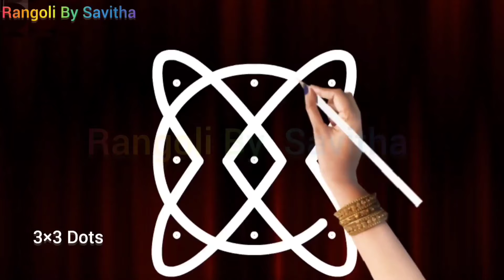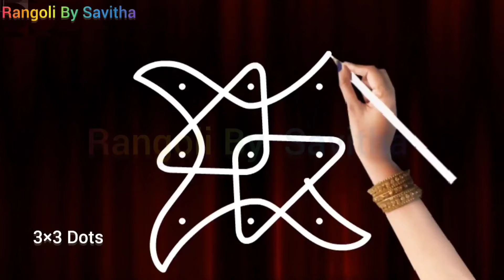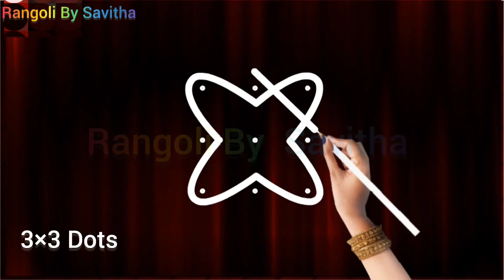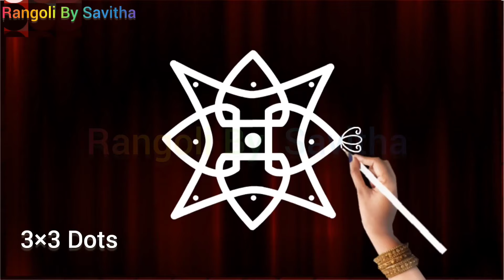Latest 3×3 dots Daily Rangoli Designs, Chukkala Muggulu, tipkyanchi rangoli, Kutty Kutty kolam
महालक्ष्मी पाऊलाची सोपी
navratri rangoli
navratri rani
navratri rangoli devi
navratri rangoli video
navratri rangula ratnam serial
navratri rangoli easy
navratri rangoli dakhva
 diwali rangoli kaise banaen
diwali rangoli easy
diwali rangoli designs 2023 big
diwali rangoli song
best rangoli designs 2023
rangoli designs big size easy
rangoli designs | dots
big rangoli designs without dots
mor wali rangoli
दिवाळी रांगोळी
दिवाळी रांगोळी डिझाईन
दिवाळी रांगोळी सोपी
रांगोळी दिवाळी स्पेशल
रांगोळी दिवाळी साठी
दिवाळी गुढीपाडवा रांगोळी
दिवाळी ची रांगोळी
रांगोळी दिवाळी साठी सोपी
दिवाळीच्या रांगोळी दाखवा
दिवाळीच्या रांगोळी
दिवाळी पाडवा रांगोळी
durga devi rangoli
sanskar bharti rangoli
kolhapur mahalaxmi rangoli
rangoli competition 1st prize easy
tulja bhavani rangoli
renuka devi rangoli
krishna rangoli designs
rangoli designs peacock
नवरात्री रांगोळी
navratri rangoli simple
navratri rangoli easy
navratri rangoli
navratri rangoli 2022
navratri rangoli video
दिवाळी रांगोळी डिझाईन
दिवाळी रांगोळी सोपी
दिवाळी रांगोळी
रांगोळी दिवाळी स्पेशल
रांगोळी दिवाळी साठी
दिवाळी गुढीपाडवा रांगोळी
दिवाळी ची रांगोळी
दिवाळीच्या रांगोळी दाखवा
दिवाळीच्या रांगोळी
दिवाळी पाडवा रांगोळी
navratri rangoli designs easy
navratri rangoli using spoon
navratri rangoli designs easy dots
navratri rangoli 2023
navratri rangoli maa durga
navratri rangoli dikhaiye
navratri rangoli drawing
அழகான கோலங்கள
 சிறிய புள்ளி கோலங்கள்
ரங்கோலி கோலங்கள்
குட்டி குட்டி ரங்கோலி கோலங்கள்
4 புள்ளிக் கோலங்கள்
5 புள்ளி கோலங்கள்
புள்ளி வைத்த கோலங்கள்
7 புள்ளி கோலங்கள்